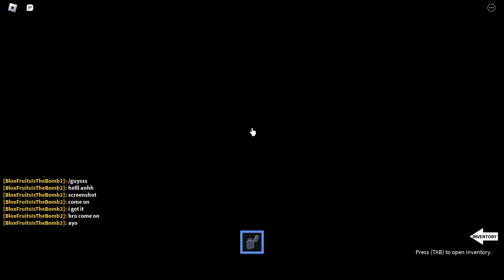This Might Be The Scariest Game I Have Played Yet... (Roblox Imagine)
Sorry about the amount of time I have not posted